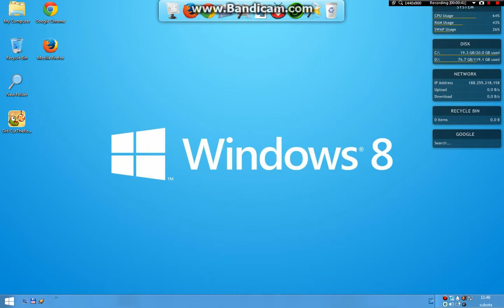Cut the Rope 1-10 level Tutorial